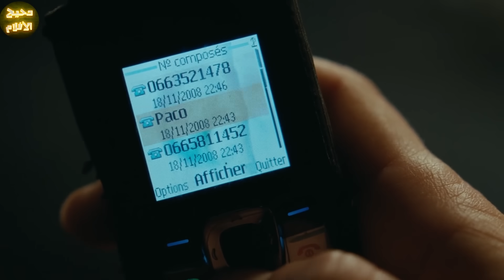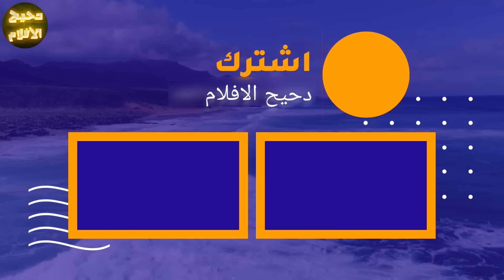ولد بيتولد عنده جناحات وبيقدر يطير زي العصافير ومدوخ المدينة كلها عليه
ترحب بكم
هذا الفيلم بعنوان : ولد بيتولد عنده جناحات وبيقدر يطير زي العصافير ومدوخ المدينة كلها عليه